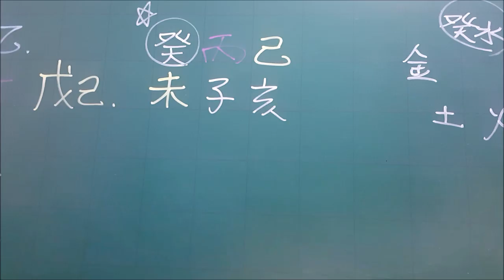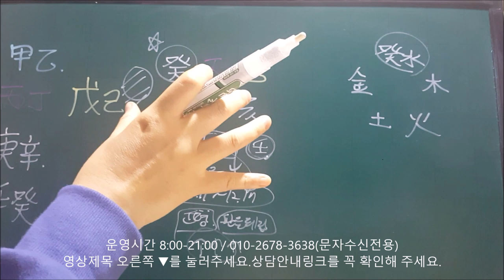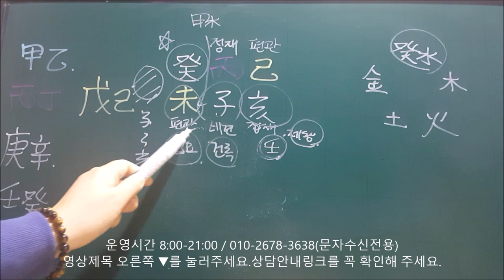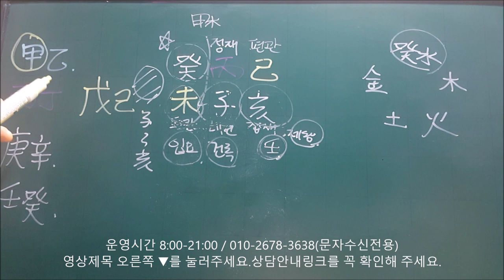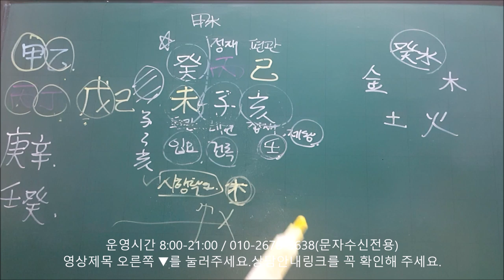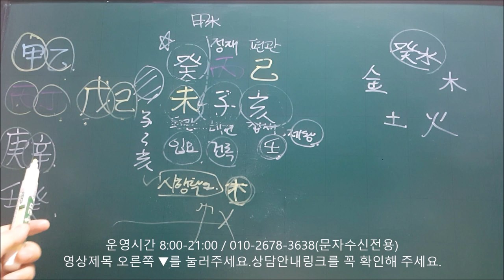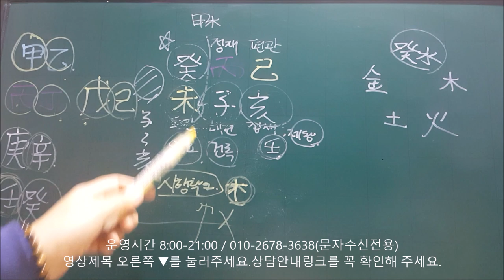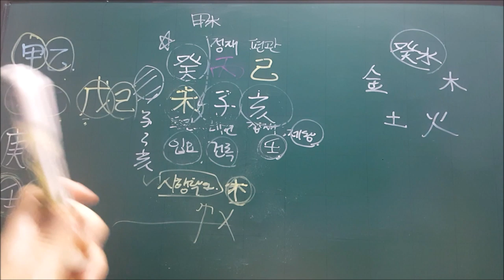│사주│오늘의 운세│2019년 12월12일 목요일 계미일(癸未日)│일간(日干)별 운세│fortune